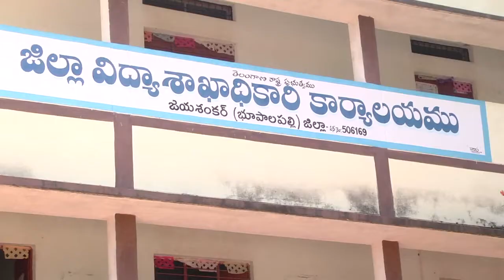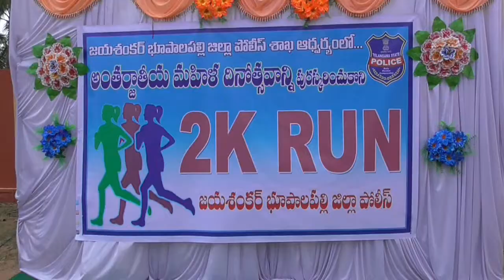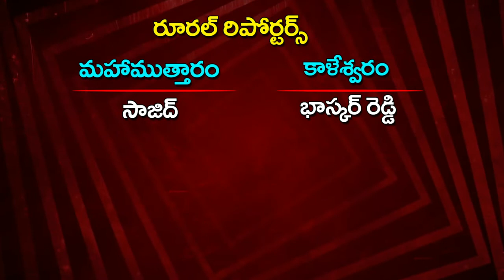07-03-2020 || RBNEWS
BHUPALPALLY
JAYASHANKAR